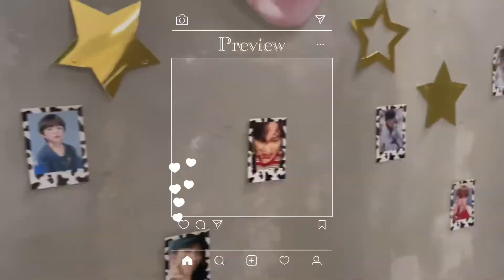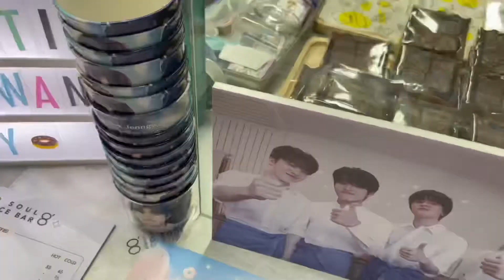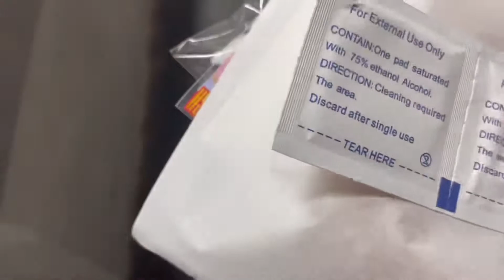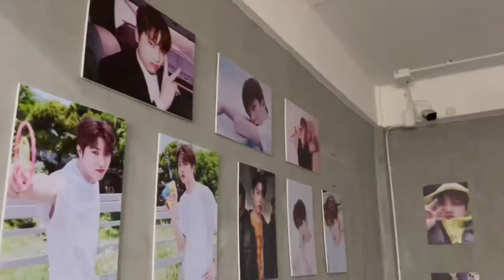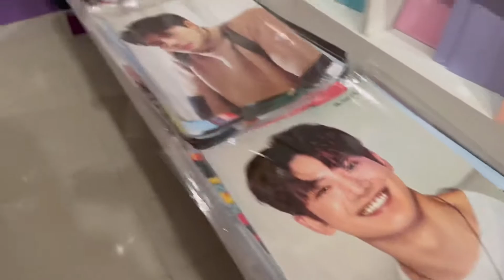(ENG)💎[TEUME_LOG#3]💎 트메로그 | Junghwan birthday cafe (소정환) | TH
Hello teume~ pls steam JIKJIN📌